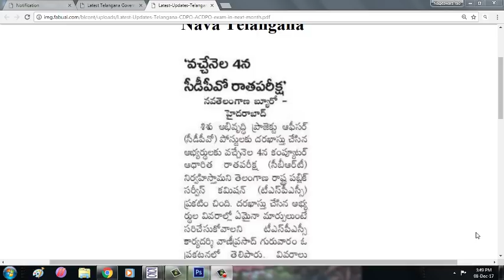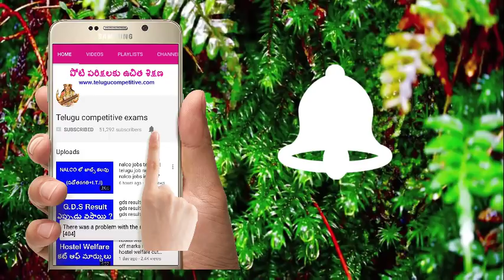cdpo news telangana exam date || cdpo job news in telugu || jobs in telugu